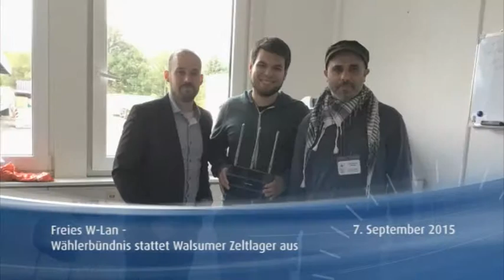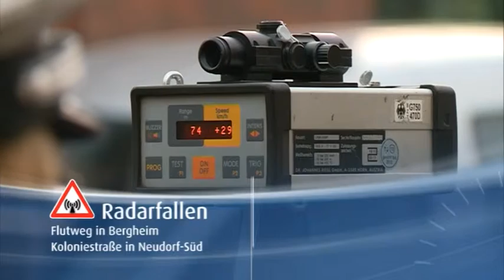STUDIO 47 News 07.09.2015 | FREIES W-LAN IN WALSUMER ZELTSTADT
Info-Abend zur Unterbringung von Asylbewerbern in Walsum +++ Charette-Verfahren zur Vernetzung des Bahnhofs mit der Innenstadt +++ Verjüngungsprozess in Lehrerkollegien